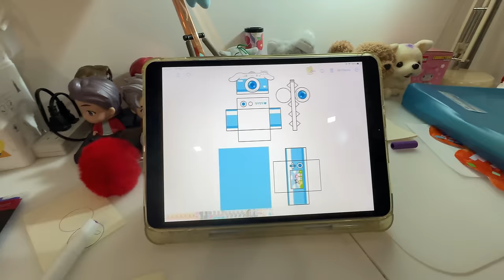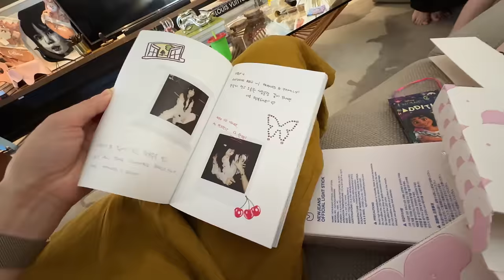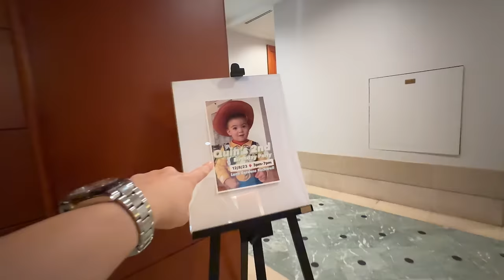New Jeans Merch, Lucia's Orange Taste Test, and Celebrating at a Birthday Party | VLOGMAS 🎄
Join us on this festive journey as we vlog every day until Christmas. It's been our fun YouTube tradition for years, and we're excited to share our crazy everyday life with you. Get ready for family moments, delicious food, exciting travels, memorable get-togethers, recommendations, and, of course, our countdown to our favorite time of the year. Let's make this holiday season special together! 🎄✨